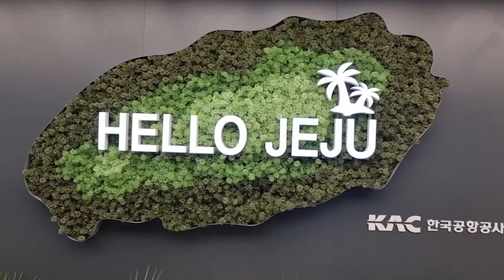랜선힐링여행, 제주서귀포여행, 쇠소깍 "소가 누워 있는 모습의 연못 마지막 끝" 의미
쇠소깍  "소가 누워 있는 모습의 연못 마지막 끝" 의미

쇠소깍, 제주특별자치도 서귀포시 쇠소깍로 138
쇠소깍은 한라산에서 흘러내려 온 물줄기가
제주도 남쪽으로 흐른다는 효돈천의 끝자락에 위치하고 있다.
효돈천의 담수와 해수가 만나 생긴 깊은 웅덩이가 바로 쇠소깍이다.
'쇠소'는 '소가 누워 있는 모습의 연못'을
'깍'은 '마지막 끝'을 의미한다.
즉 "소가 누워 있는 모습의 연못 마지막 끝" 의미
쇠소깍은 양 벽에 기암괴석이 병풍처럼 둘러서 있고,
그 위로 숲이 우거져 신비한 계곡에 온 기분을 느낄 수 있다.
예전에는 가뭄을 해소하는 기우제를 지내는 신성한 땅이라하여
함부로 돌을 던지거나 물놀이를 하지 못했다.
계곡의 입구를 막아 천일염을 만들기도 했고 포구로
사용하기도 했다.
쇠소깍의 바위에 비추는 민물은 유난히 푸르고 맑아
짙회색의 기암괴석과 절경을 이룬다.
제주올레 5코스와 6코스를 연결하는 곳이어서
올레꾼들이 많이 찾는다.
산책로를 따라 계속 내려가면 검은 모래로
유명한 하효 쇠소깍 해변에 이른다.
7~8월 사이에 쇠소깍 축제가 열려 맨손 고기잡기,
다우렁길 걷기 등의 다양한 행사를 체험할 수 있다.

담수의 산책로를 내려가면 여러 명이서 함께 타는
태우와  2인이 함께 타는 전통 조각배를
타볼 수 있는 작은 승선 장소가 있다.
기암괴석의 절경 속에서 고요한 자연을 한껏 만끽 할 수 있다.